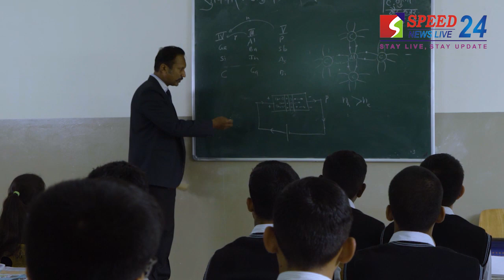कोरोना योद्धा | खास मुलाखत : शिक्षणाधिकारी किरण लोहार | Speed News Live 24